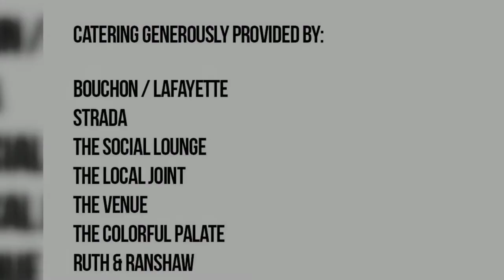Color Me Goodwill Art & Fashion Event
An Asheville Art and Fashion Event hosted at The Venue. The event was designed to bring awareness of local community empowerment programs provided by Goodwill Industries.